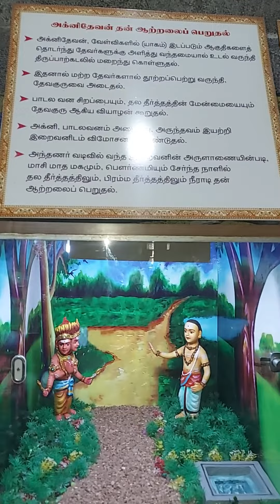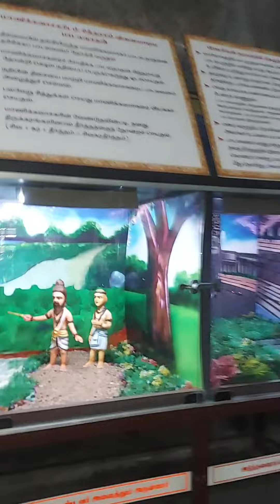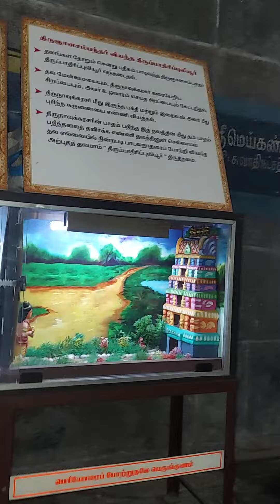Padaleswarar temple History..